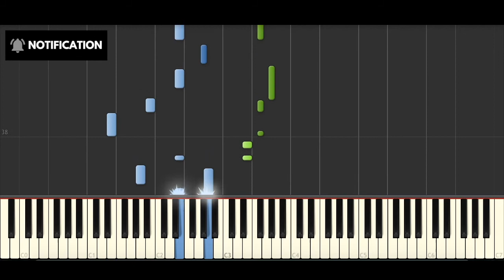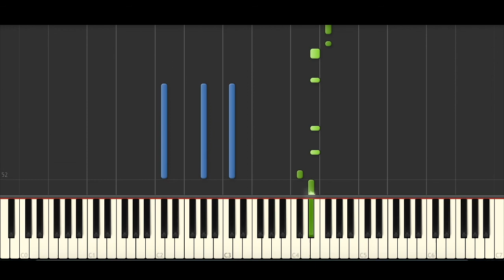AJ Mitchell - Hi-Lo (BEST PIANO TUTORIAL & COVER)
Piano Cover of 'Hi-Lo' by AJ Mitchell.